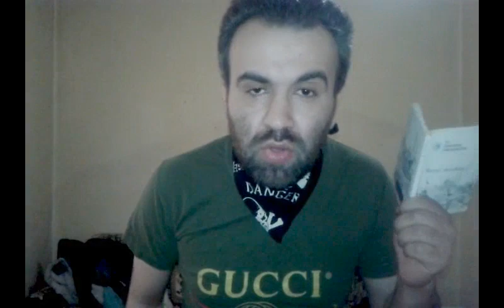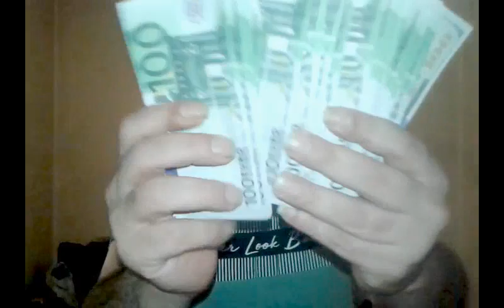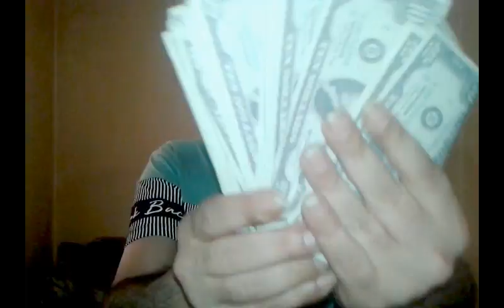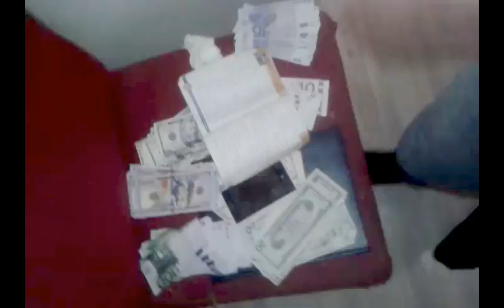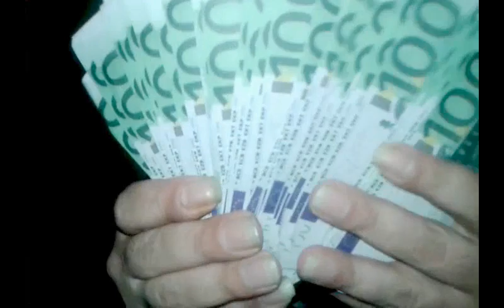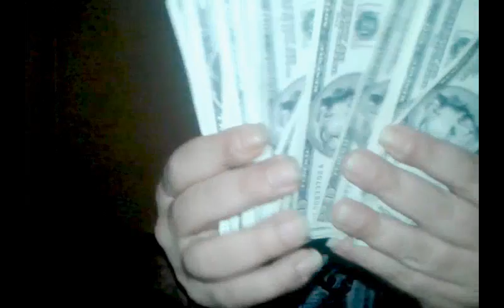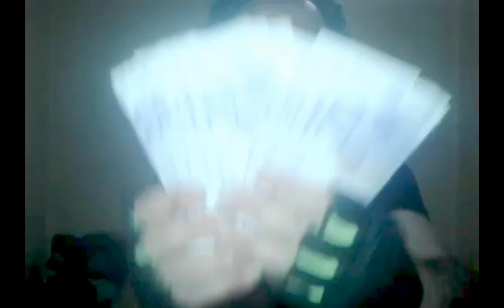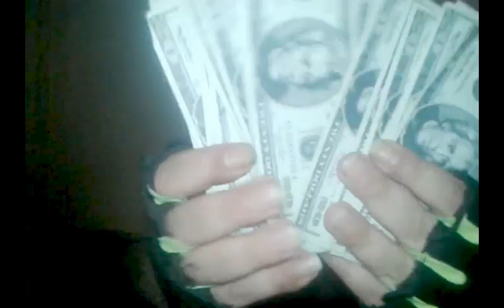bir starlord macerası uzun soluklu aksiyon dolu sahneler footage görüntüsü alıyorum snake macerası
viking çıkarması salamura toplattırıyorum adamlarıma grositerya ambiansı